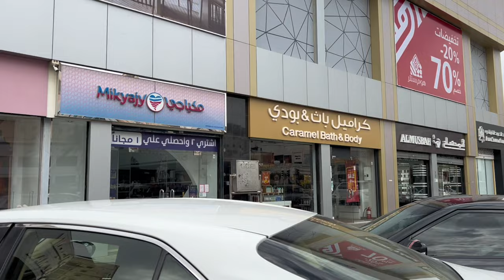Last day Ramadan in Makkah | Ramadan 2024 | daly vlog